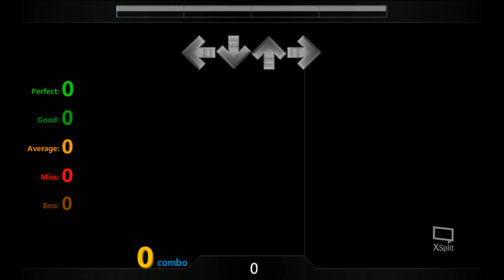FFR Call me it. (500 Tortures) SDG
Me playing Call me it.  (500 Tortures) on FFR speed 2.5!